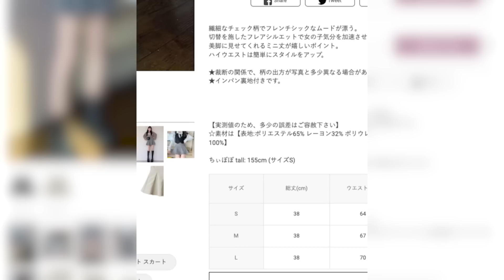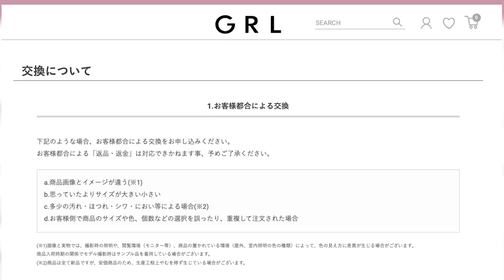【GRL】女子高生がガチで買った春のアイテム♥ サイズ選び難し過ぎる…【女子高生】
GRL

📌オフィシャルグッズ販売ページ(MUUU)
📌QUUUN!!オフィシャルグッズはこちら！